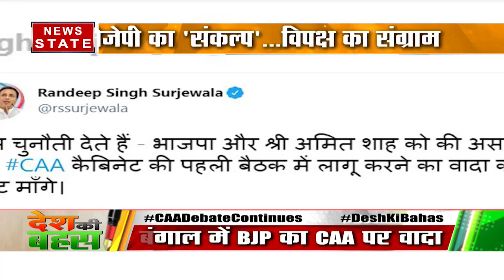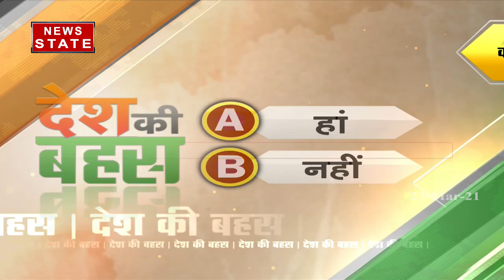CAA क्या BJP के लिए दोधारी तलवार बन गया है, चुनावी घमासान में कैसे हुई CAA की एंट्री?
News State Apps डाउनलोड करें:
Download Android and iOS Apps for more updates: